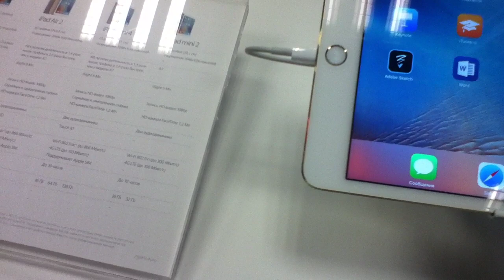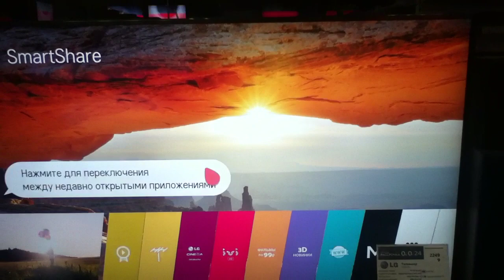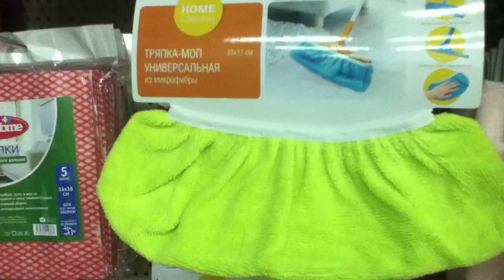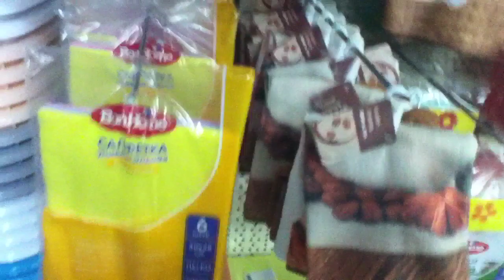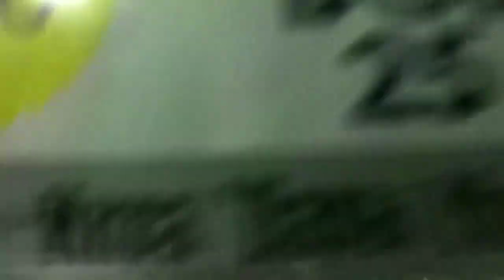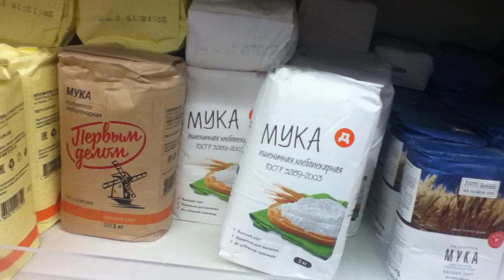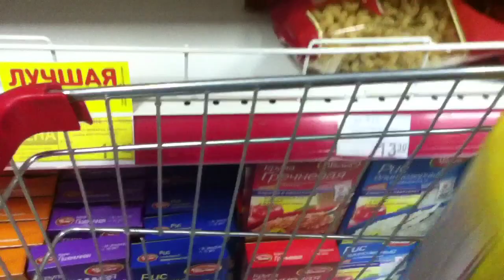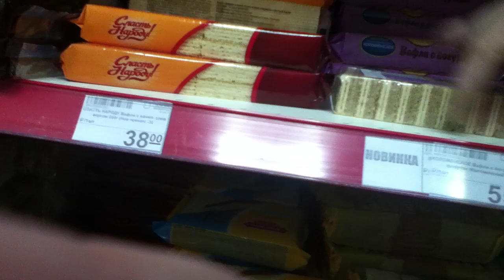Поход по магазинам с мужем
Привет , мои хорошие !!! Меня зовут Любовь :)). Мой канал создан в сентябре 2016 года. Я активный человек , люблю жизнь, весёлые жизненные ситуации преследуют меня по всюду :)). У меня есть муж Борис, дочь Алла и внучка Маруся. Снимаю свою жизнь и делюсь хорошим настроением с вами :))!!!